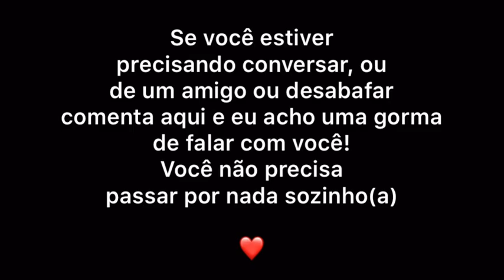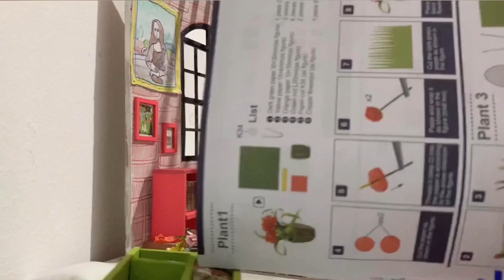ASMR- Arrumando minha casa!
Espero que você tenha tido uma ótima semana! Você importa e eu amo você!